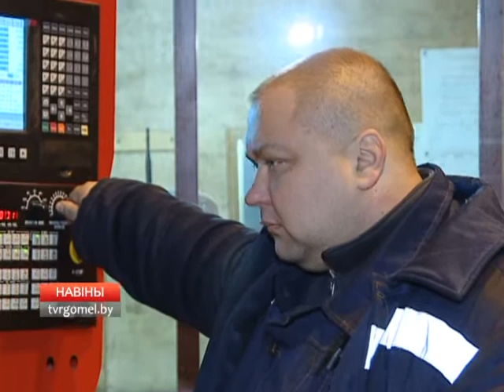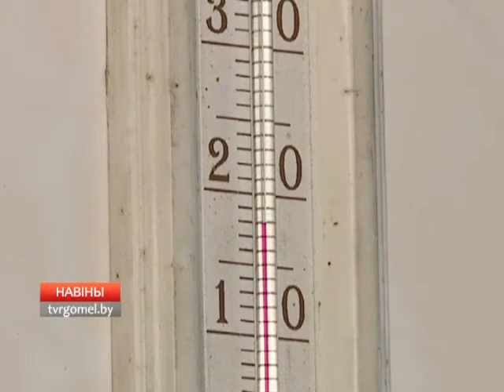Модернизация литейного завода